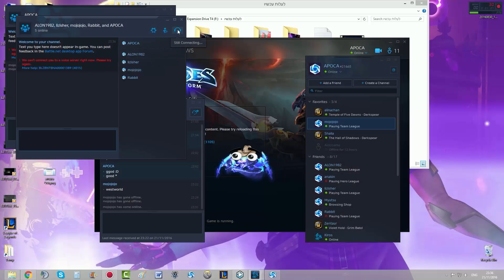Heroes of the Storm Gameplay Azmodan Team League Placement 3 21 11 2016